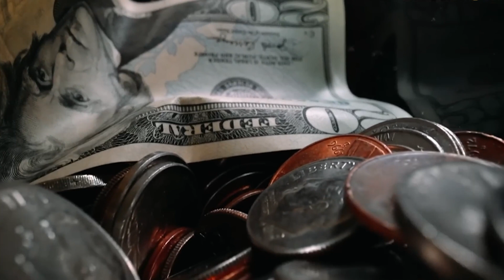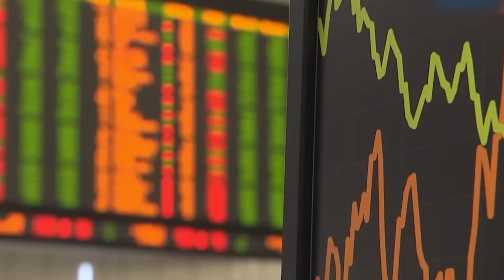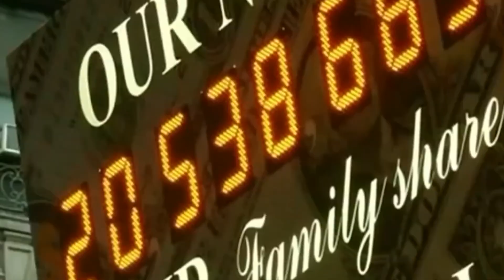Дефолт в США? Почему нет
В Америке будет Дефолт? Что происходит в США с потолком госдолга, как это влияет на бюджет и почему американский Министр финансов говорит о дефолте страны уже через две недели?